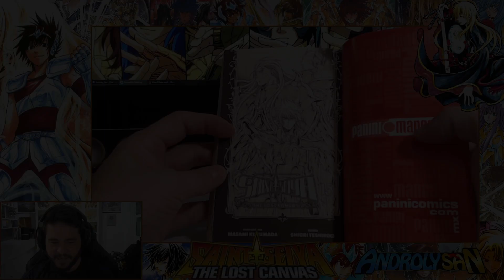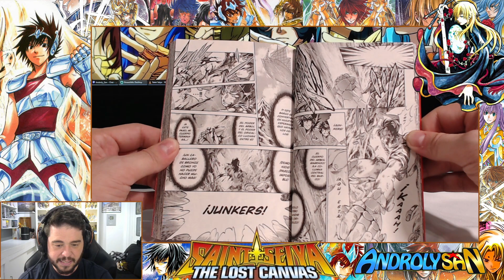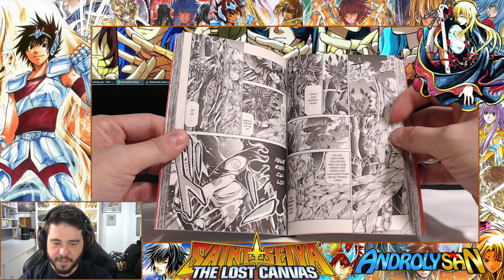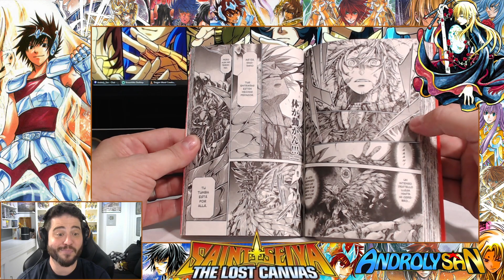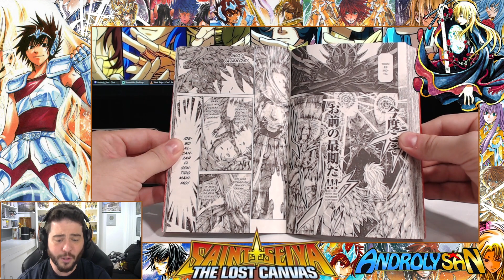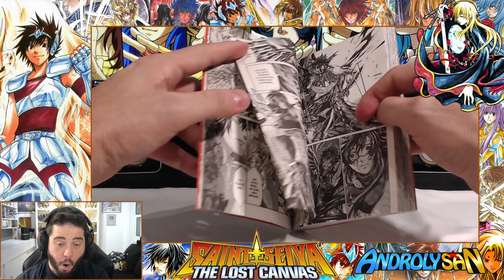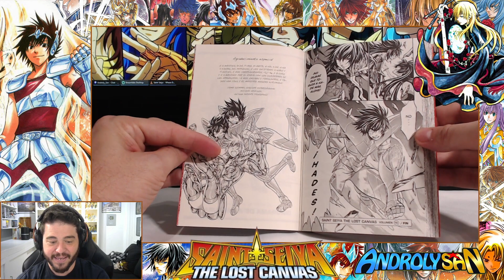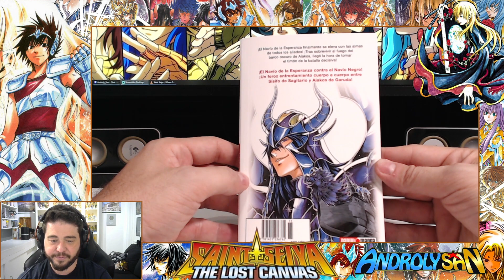'THE LOST CANVAS' TOMO 15! SISIFO SE PONE LA 10!! LEYENDO CON ANDROLY! Caballeros del Zodiaco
Contenido de Saint Seiya Awakening: KotZ

- Alone de Lost Canvas
- Partita de Buho
- Oneiros
- Serafina
- Persefone
- Artemisa
- Thanatos
- Hypnos
- Athena
- Sasha
- Hades
- Poseidon
- Shura de Capricornio Armadura Divina
- Aioros de Sagitario Armadura Divina
- Afrodita de Piscis Armadura Divina
- Radamantis de Sangre Divina
- Caronte de Aqueronte
- Kagaho de Bennu
- Pandora Comandante
- Pandora Lost Canvas
- Suikyo de Crateris
- Kaiser de Leo
- Albafica de Piscis
- Kardia de Escorpio
- Defteros de Geminis
- Manigoldo de Cancer
- Asmita de Virgo
- Saga de Gemninis Sapuri
- Saga Malvado
- Pandora
- Arayashiki Shaka
- Shun Nebular
- Yuzuriha de Grulla
- Tenma de Pegaso
- FLegias de Lycaon
- Shiryu Furioso
- Guilty
- Cisne Negro
- Caballeros Renacidos

- Inscripcion de Cosmo
- Torneos Personalizados
- Guia Intermedia
- Botin Diario
- Torneo de Jamir
- Octavo Sentido
- Sala de Entenamiento Elite
- Titanes 8
- Titanes 10
- Titanes 11
- Ruinas Epicas 10
- Dimension 11
- Altar Facil y Normal
- Altar Elite
- Torre Masei
- Desafio Artico